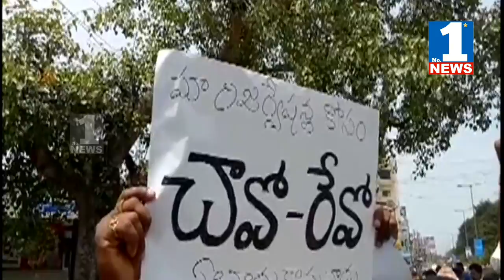Kapu Leaders Arrested in West Godavari || No.1 News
No.1 NEWS, Official YouTube No.1 News Channel owned by MSR Broadcasting Pvt Ltd. 24x7 Live news broadcasting ,No.1 Telugu news channel, news updates across Both Telugu states AndhraPradesh ,Telangana and other parts of the world through live reports, breaking news, sports updates, weather reports, entertainment, business and exclusive interviews.